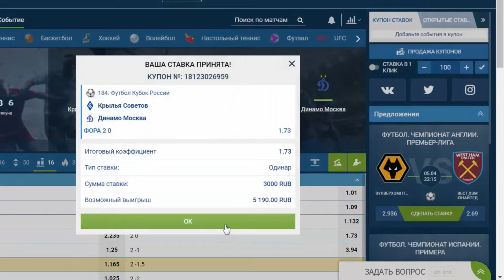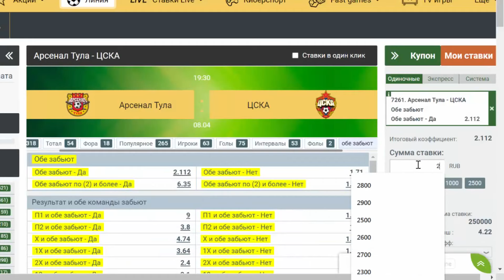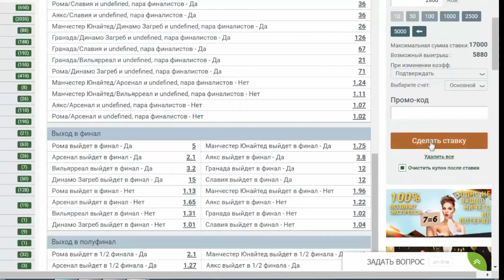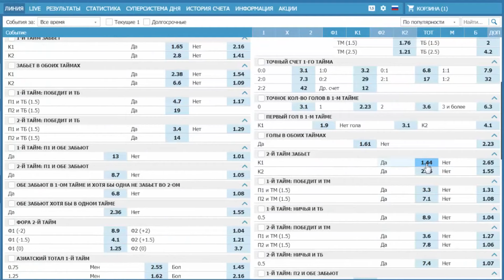СТАВКА 40 000 РУБЛЕЙ! ГРАНАДА - МАНЧЕСТЕР ЮНАЙТЕД / АРСЕНАЛ - СЛАВИЯ ПРОГНОЗ ЛИГА ЕВРОПЫ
Экспресс Олега Соловьева на Лигу Европы!
Прогноз и бесплатная ставка от Олега Соловьева на матчи матчи четвертьфинала Лиги Европы Гранада - Манчестер Юнайтед / Арсенал - Славия и матчи Кубка России по футболу Крылья Советов - Динамо Москва / Арсенал Тула - ЦСКА.
Какая команда пройдет в полуфинал Лиги Европы?